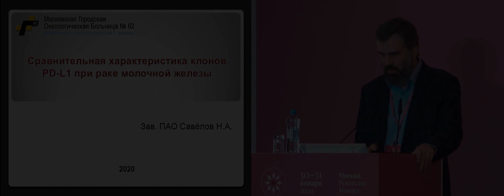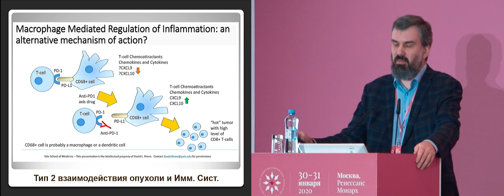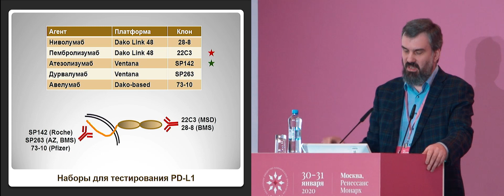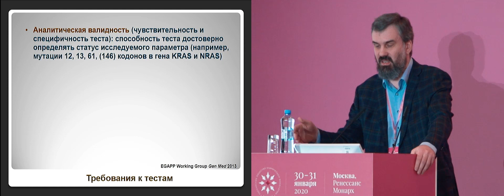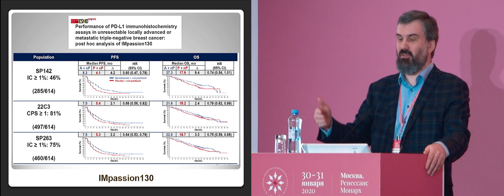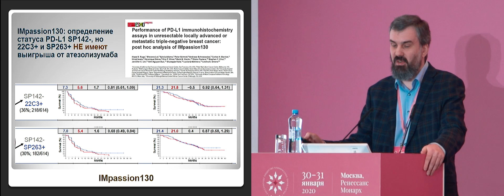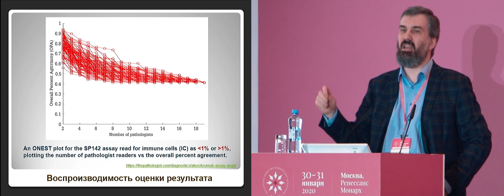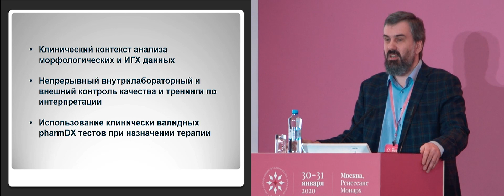Сравнительная характеристика клонов PD-L1 при раке молочной железы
Сессия «Актуальные вопросы морфологической диагностики при РМЖ»
д-р Савёлов Никита Александрович, ГБУЗ г. Москвы «Городская онкологическая больница №62» ДЗМ, Москва
(Большая конференция RUSSCO «Рак молочной железы», 30-31 января 2020, Москва)